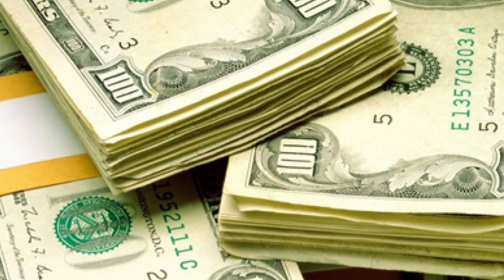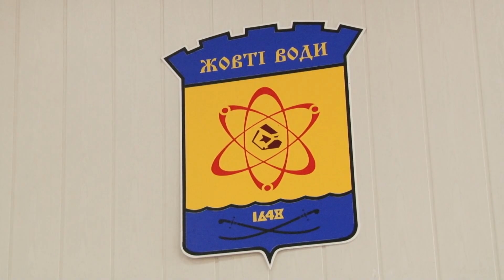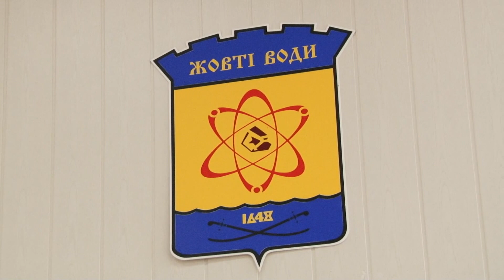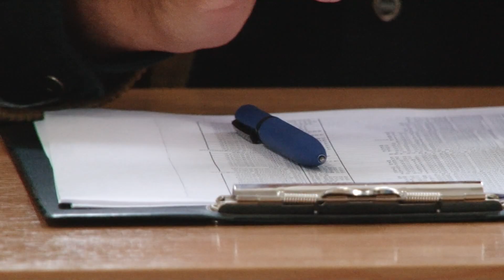Коли почнуть гріти батареї і коли старе лікарняне містечко переїде в новий район?